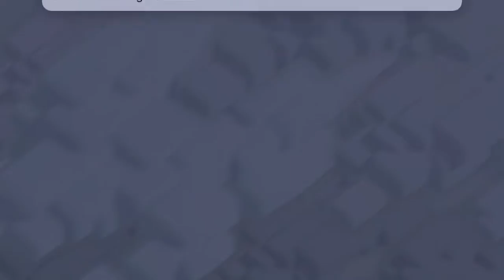clash of clans: I’m back boyz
i’m back boyz